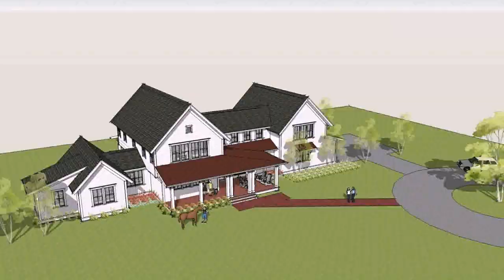Modern House Plans With Bonus Room (see description)